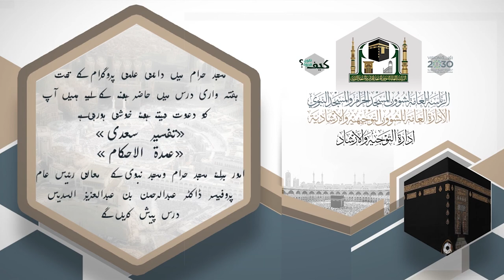(تفسير السعدي -عمدة الأحكام) لمعالي الشيخ/أ.د.عبدالرحمن بن عبدالعزيز السديس02 / 05 / 1440هـ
(تفسير السعدي -عمدة الأحكام)
تفسير سورة الواقعة - مواقيت الصلاة
لمعالي الشيخ/أ.د.عبدالرحمن بن عبدالعزيز السديس
يوم الثلاثاء 02 / 05 / 1440هـ